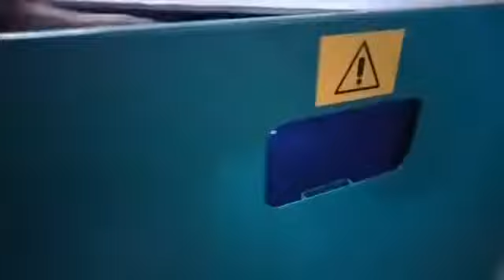23 March 2022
PPE KIT SHREDDING